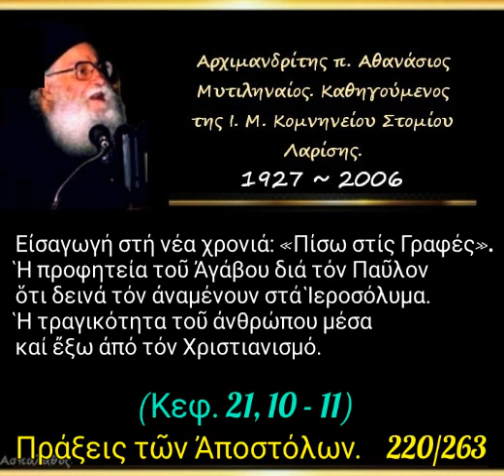Ἡ τραγικότητα τοῦ ἀνθρώπου μέσα καί ἔξω ἀπό τόν Χριστιανισμό.Πράξεις. 220/263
► Ὁμιλία - 220'

02/10/94

Εἰσαγωγή στή νέα χρονιά: «Πίσω στίς Γραφές». Ἡ προφητεία τοῦ Ἀγάβου διά τόν Παῦλον ὅτι δεινά τόν ἀναμένουν στά Ἱεροσόλυμα. Ἡ τραγικότητα τοῦ ἀνθρώπου μέσα καί ἔξω ἀπό τόν Χριστιανισμό.